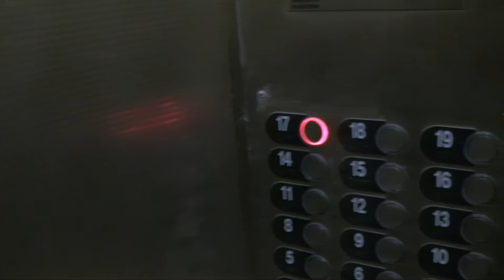17th Floor (Xmen Version)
We took our Logo clip and added a dash of X-Men